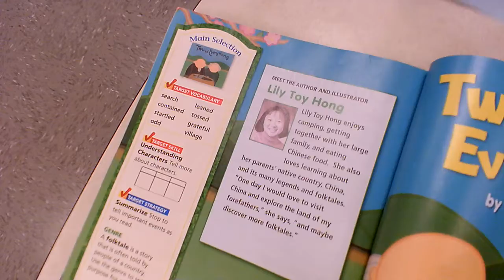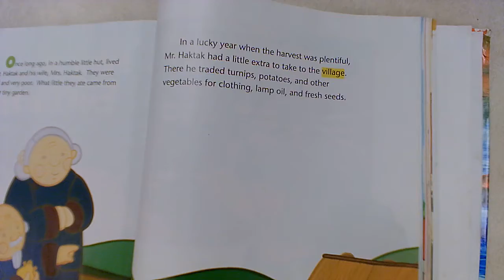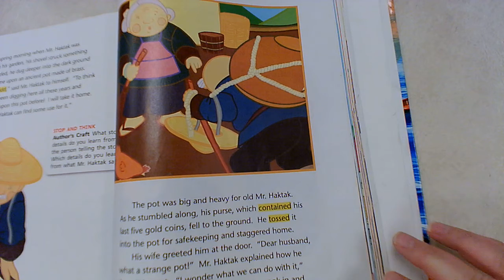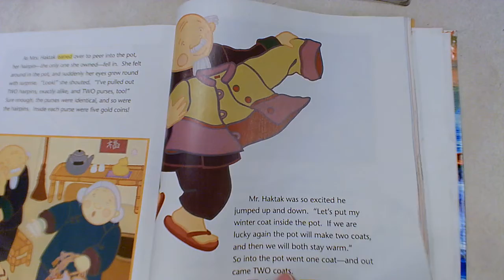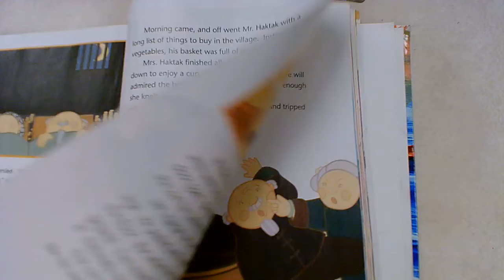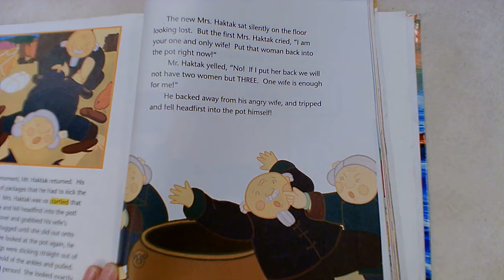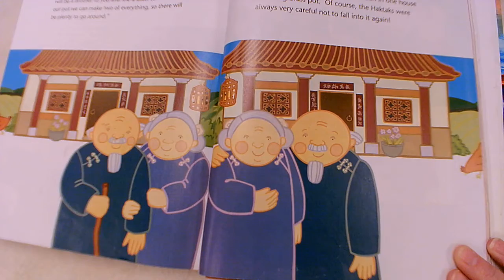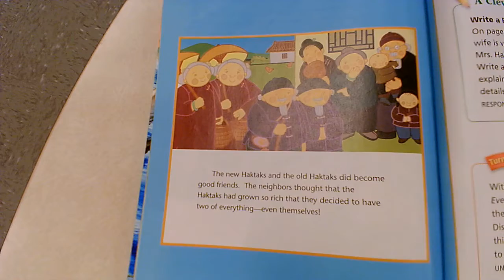Two of Everything 2nd grade